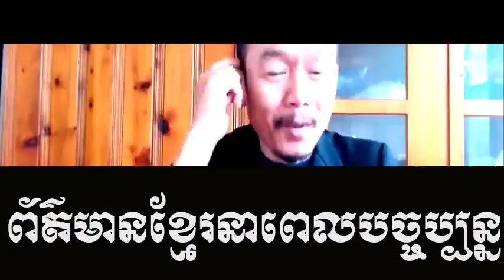Wow what happen when HUN Manet go to meeting in US at few days moment | Khmer News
Title : Wow what happen when HUN Manet go to meeting in US at few days moment | Khmer News